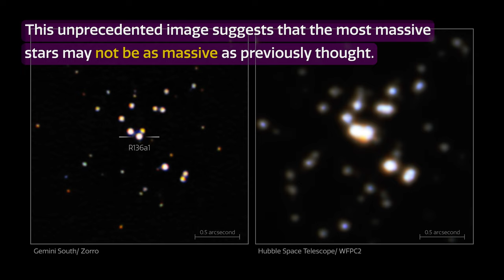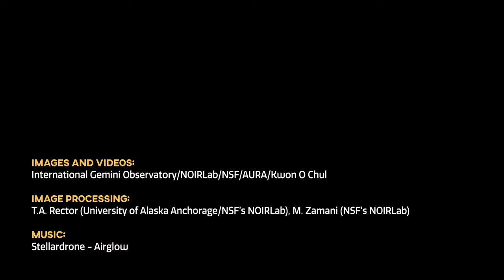Sharpest image yet of the most massive known star in the universe has been captured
By hamessing the capabilities of the 8.1-meter Gemini South telescope in Chile, which is part of the International Gemini Observatory operated by NSF's NOIRLab, astronomers have obtained the sharpest image ever of the star R136a1, the most massive known star in the Universe. Their research, led by NOIRLab astronomer Venu M. Kalari, challenges our understanding of the most massive stars and suggests that they may not be as massive as previously thought.

Astronomers have yet to fully understand how the most massive stars — those more than 100 times the mass of the Sun — are formed. One particularly challenging piece of this puzzle is obtaining observations of these giants, which typically dwell in the densely populated hearts of dust-shrouded star clusters. Giant stars also live fast and die young, burning through their fuel reserves in only a few million years. In comparison, our Sun is less than halfway through its 10 billion year lifespan. The combination of densely packed stars, relatively short lifetimes, and vast astronomical distances makes distinguishing individual massive stars in clusters a daunting technical challenge.

By pushing the capabilities of the Zorro instrument on the Gemini South telescope of the International Gemini Observatory, operated by NSF’s NOIRLab, astronomers have obtained the sharpest-ever image of R136a1 — the most massive known star. This colossal star is a member of the R136 star cluster, which lies about 160,000 light-years from Earth in the center of the Tarantula Nebula in the Large Magellanic Cloud, a dwarf companion galaxy of the Milky Way.

Previous observations suggested that R136a1 had a mass somewhere between 250 to 320 times the mass of the Sun. The new Zorro observations, however, indicate that this giant star may be only 170 to 230 times the mass of the Sun. Even with this lower estimate, R136a1 still qualifies as the most massive known star.

Astronomers are able to estimate a star's mass by comparing its observed brightness and temperature with theoretical predictions. The sharper Zorro image allowed NSF's NOIRLab astronomer Venu M. Kalari and his colleagues to more accurately separated the brightness of R136a1 from its nearby stellar companions, which led to a lower estimate of its brightness and therefore its mass.

This result also has implications for the origin of elements heavier than helium in the Universe. These elements are created during the cataclysmicly explosive death of stars more than 150 times the mass of the Sun in events that astronomers refer to as pair-instability supernovae. If R136a1 is less massive than previously thought, the same could be true of other massive stars and consequently pair instability supernovae may be rarer than expected.

Credit:
Images and Videos: International Gemini Observatory/NOIRLab/NSF/AURA/Kwon O Chul
Image Processing: T.A. Rector (University of Alaska Anchorage/NSF’s NOIRLab), M. Zamani (NSF’s NOIRLab)